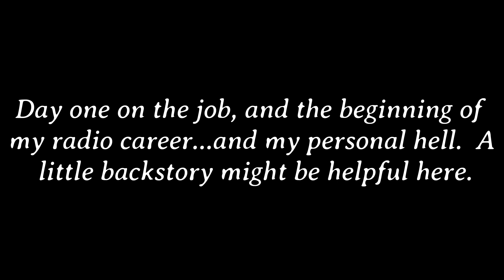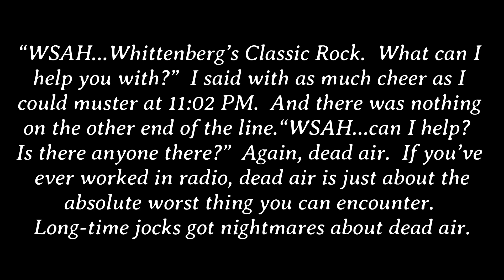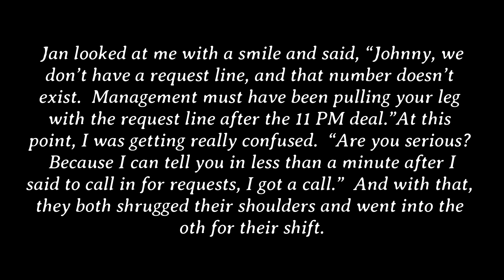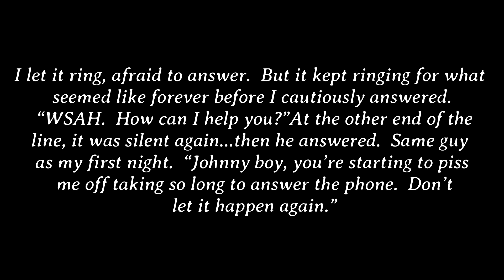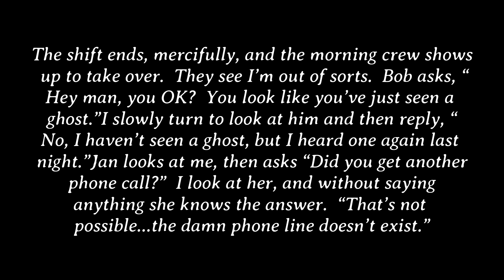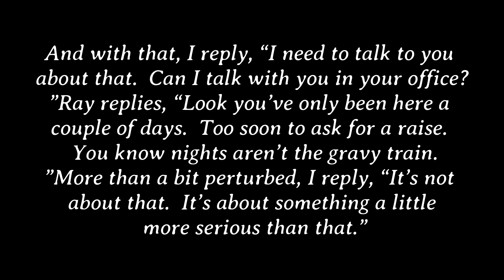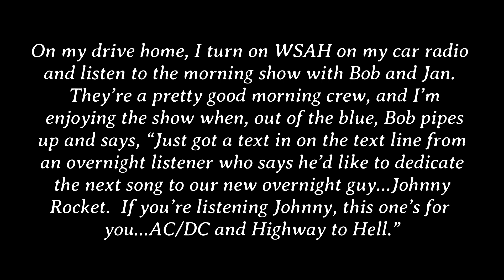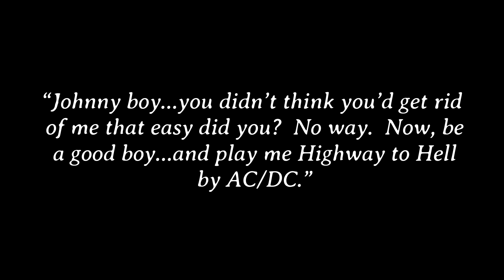The Phantom Request Line: A Radio DJ's Terrifying Tale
It’s 11:05 and you’re listening to WSAH 101.1 FM, Whittenberg’s classic rock for the discerning listener.  And since it’s after 11, the powers that be say, we’re allowed to take requests.

Day one on the job, and the beginning of my radio career…and my personal hell.  A little backstory might be helpful here.

Late night radio is not the most exciting broadcasting gig, but when you’re just starting out, and you’re in Whittenberg, Wyoming…well, let’s just say you make the best of it.  On one hand, I was at least working at a station that played what I liked.  Classic 60s and 70s rock.

The money was crap and I was situated in the middle of nowhere working the graveyard shift.  At least I didn’t have to endure music I hated.  Baby steps to a better career.No sooner had I said it was the beginning of requests…the phone rings.  At least I’ll have someone to talk to at least once this shift.